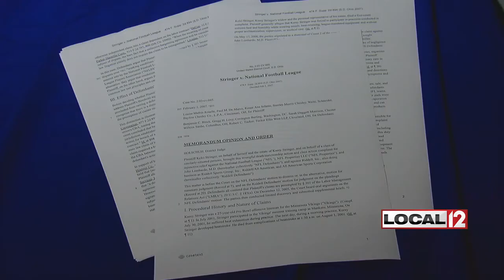A living legacy: Korey Stringer Institute works to prevent sudden death in athletes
COLUMBUS (WKRC) – A former Ohio State All-American left behind a lasting legacy that stretches across the nation.

Ten years ago, the Korey Stringer Institute was created to educate all of us on the risks athletes face. Change began on Aug. 1, 2001.

“It's weird,” said Kevin Stringer, Korey’s brother. “I don't remember what I wore to work yesterday, but I pretty much remember all the details of that particular day.”

Korey, a Minnesota Vikings first-round draft pick, an Ohio State All-American and an Ohio preps All-American, collapsed during training camp.

“He was kneeling in the fetal position, groaning, struggling,” said Dr. Doug Casa, the head of the Korey Stringer Institute.

By the time Korey was rushed to the hospital, more than an hour and a half later, his core temperature was 109 degrees. Within hours, the league lost a Pro-Bowler. Korey died from injuries playing the sport he loved.

"After the game, seeing his wife and son --” said Minnesota Vikings wide receiver Randy Moss, beginning to cry during a press conference on Aug. 1, 2001.

His death from heatstroke prompted change.

“That, I think, set in motion a lot of particular things,” said Casa.

Korey's widow and agent filed a lawsuit against the NFL. In 2007, they settled with an agreement: to create an institute that works to protect athletes. On April 23, 2010, Korey’s living legacy was created.

“Today is a very special day because we're announcing the Korey Stringer Institute at the University of Connecticut,” said James Gould, Korey Stringer’s agent.

The institute was created to prevent sudden death in sports. KSI develops policies and education for the safety of those athletes and helps athletic departments be proactive rather than reactive.

The institute's work is now the health care standard for athletic trainers. The hope is for solutions, not settlements.

“Each year, there is some young athlete who passes out or ultimately dies due to some heat-related illness in football or track or what have you in summer,” said Kelci Stringer, Korey’s widow, during the press conference announcing the creation of KSI. “Every year, someone calls me and they send me pictures and they say, 'Did you see this player that died?' or 'this player that passed out?' And for many years, I just often thought, 'Why are they telling me? Of course I get it.'

"And one day, I was standing in my closet and I said, 'Well, someone has to do something.' And before I could finish the word, something I realized: The somebody that needed to do something was me.”

The Korey Stringer Institute is led by Casa, a world-renowned heat expert. He has studied heat stroke since he collapsed during a high school race.

“My passion from heatstroke stems from my experiences almost 35 years ago now,” Casa told Local 12 back in March. “Everything that I’ve done since then -- my schooling, my clinical care and the research I’ve conducted.”

Heatstroke is dangerous but survivable. Casa travels the world to share KSI's work on everything from heat acclimation policies to cold tub immersion.

“My wife, whenever I come home from these trips, my wife is like, 'You have to convince people to keep athletes safer?'” Casa said. “These are things that keep people alive. She doesn’t think it should have to be a difficult process.”

But it is. In the last decade, Korey Stringer's legacy became protecting others.

“We have to recognize that we have failed and recognize that we have to do better,” Gould said. “Not do better. We have to solve the problem.”

Korey Stringer was 27. Since his death in 2001, an athlete has died from heatstroke 17 of the last 19 years. The institute hopes their work will change that for the next 19 years.